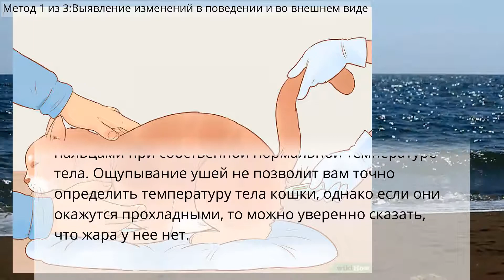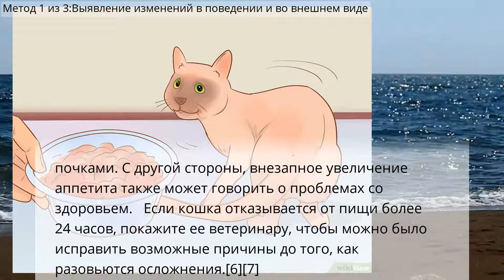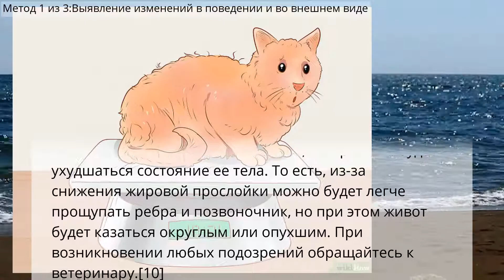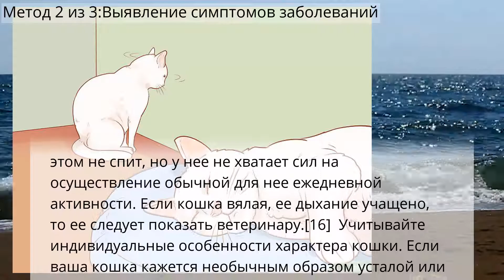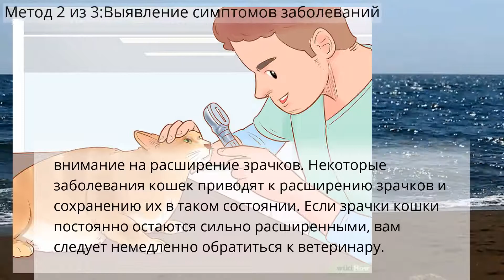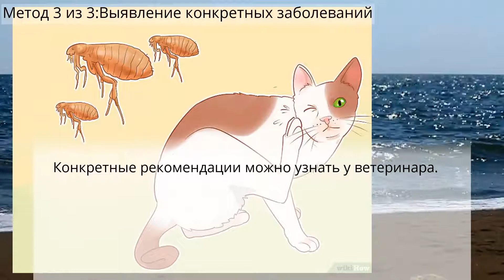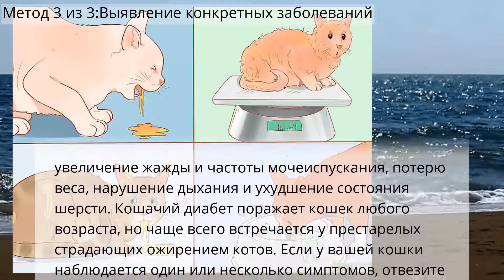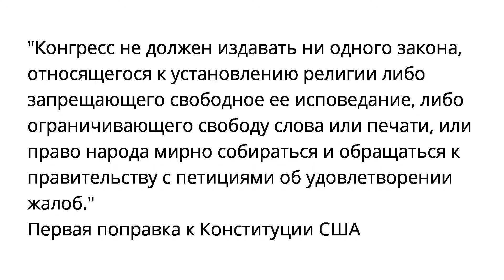Как понять, что кошка заболела, каким либо общественно опасным заболеванием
Как понять, что кошка заболела
Здоровье кошек
Метод 1 из 3:Выявление изменений в поведении и во внешнем виде
Метод 2 из 3:Выявление симптомов заболеваний
Метод 3 из 3:Выявление конкретных заболеваний